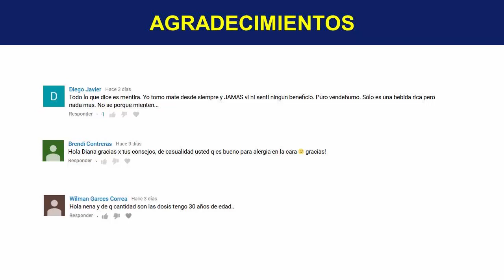¿Como Tomar La Moringa Para Adelgazar?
¡TE INVITO!!...

Hola, por aquí te saluda Diana Cifuentes y te doy la bienvenida de nuevo a mi canal. El tema del que hablaremos hoy tiene que ver con una planta muy conocida por los grandes beneficios que le aporta a nuestra salud, así que te invito a quedarte para saber cómo consumirla correctamente.

Propiedades De La Moringa

Contiene minerales esenciales como el calcio, hierro, potasio y cobre, además de muchísima fibra, vitaminas A, B y C, carbohidratos complejos y grandes cantidades de agua, como también posee bajos niveles de grasas

Moringa Para Adelgazar

Gracias a sus nutrientes, es capaz de mejorar tu digestión y aumentar tu metabolismo ya que comienza a deshacerse de la grasa y sustancias dañinas que viajan por tu organismo, aumenta el proceso de conversión de grasa a energía y también no te aporta calorías.

Maneras De Tomar La Moringa

Va desde la preparación de infusiones con el uso de sus hojas o la preparación de su té con sus semillas, hasta su consumo en polvo para algunos platillos y a través de cápsulas, extractos o tabletas, y que podrás conseguir fácilmente en tiendas naturistas, supermercados o herbolarios.

Té De Moringa Para Adelgazar

Primero deberás colocar un recipiente con una taza de agua a fuego lento hasta que comience a hervir, luego añades un puñado de hojas de moringa y dejas reposar durante 20 minutos, por último esperas a que enfríe para poder colar el líquido en una taza.

Como Tomar El Té De Moringa

Te aconsejo tomar una taza del té acompañado de una cucharada de miel o Stevia para disminuir su sabor fuerte, en horas de la mañana, siendo mucho mejor que lo hagas al estar caliente, aunque también puedes tomarlo frío sin ningún problema.

Semillas De Moringa Para Adelgazar

Puedes preparar una infusión con sólo añadir dos cucharadas de sus semillas a un recipiente con agua caliente, dejándolo reposar durante 10 minutos y tomarlo dos veces al día. Si sientes algún malestar como mareos o ganas constantes de ir al baño, solo debes reducir su consumo a una taza al día e inmediatamente se irán esos efectos.

La Moringa Para Bajar De Peso

Debes saber que el consumo de la moringa debes acompañarlo con ejercicio constante de 30 minutos diarios y una alimentación equilibrada y saludable para que obtengas resultados más rápidos, así que anímate a probar de ésta maravillosa planta y a disfrutar de sus bondades.